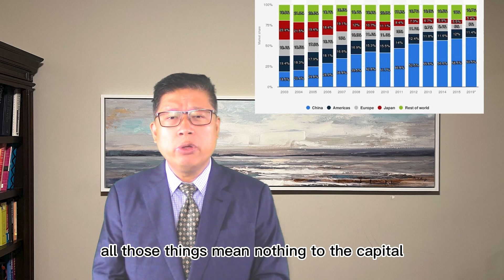McDonalds or Intel, Which one will sell more expensive chips in the future?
The new competes act will affect the global chip industry greatly, but which one will be more adversely affected, China's chip industry or other semiconductor manufacturers, in the long run?